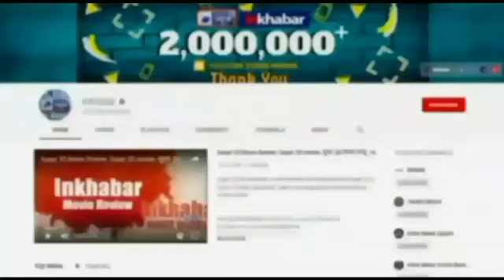Corona Update: Chhatisgarh में कचरे की गाड़ी में भरकर श्मशान घाट ले जाए जा रहे संक्रमितों के शव